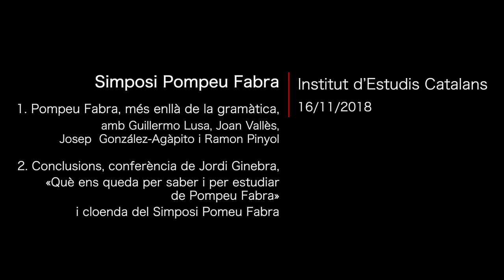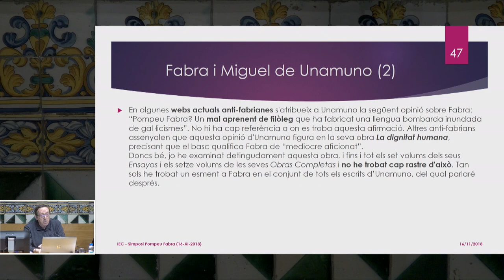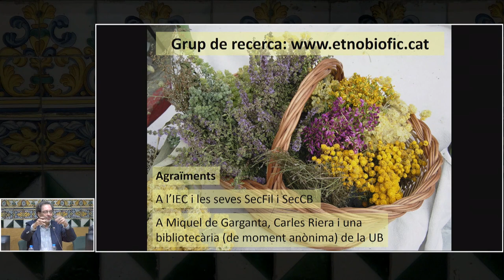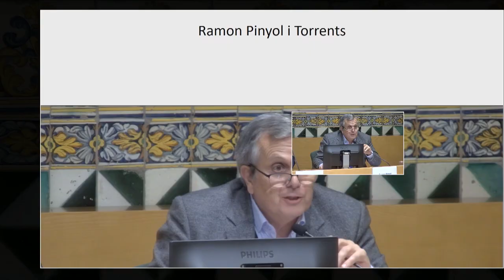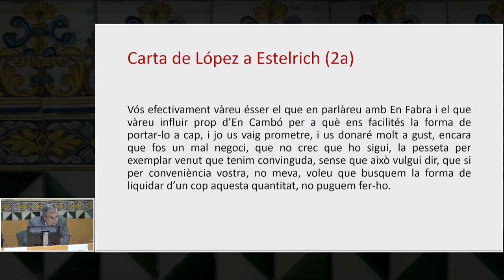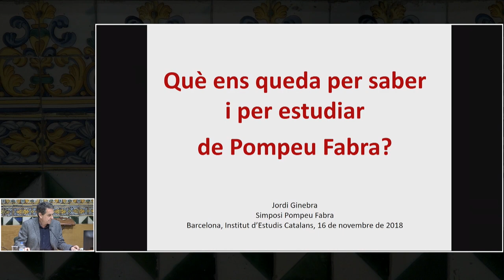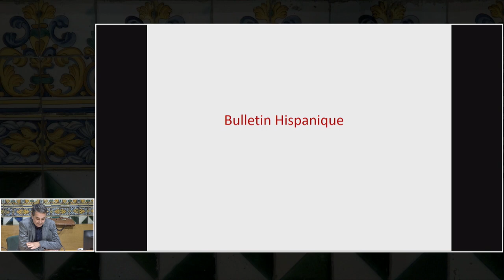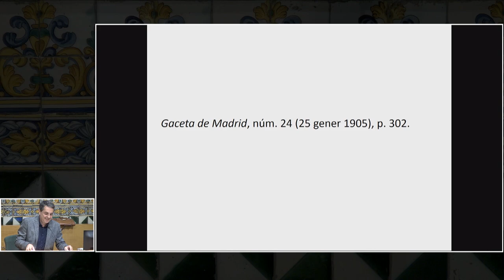Simposi Pompeu Fabra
Durant els dies 14, 15 i 16 de novembre de 2018, i en ocasió dels cent cinquanta anys del naixement de Pompeu Fabra i dels cent anys de la publicació de la Gramàtica catalana, se celebra el Simposi Pompeu Fabra.

L’IEC s’ha volgut afegir així a les activitats de l’Any Pompeu Fabra 2018, declarat per la Generalitat de Catalunya, amb actes diversos, una exposició i la celebració d’aquest simposi. Durant les tres jornades de simposi, diversos membres de l’Institut i també de fora presenten diferents aspectes de la persona, la vida i l’obra de Fabra, i la situaran en el període polític, social i cultural que li va tocar viure.

Jornada d'avui:

Pompeu Fabra, més enllà de la gramàtica.
A càrrec de Guillermo Lusa,  Joan Vallès, Josep González-Agàpito i Ramon Pinyol.

Conclusions, conferència de Jordi Ginebra: «Què ens queda per saber i per estudiar de Pompeu Fabra?» i cloenda.